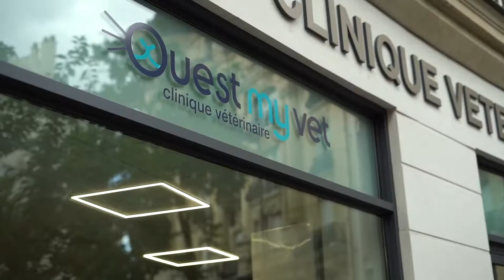Les soins bucco dentaires !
Aujourd’hui nous allons parler des soins des dents des chiens et des chats car quoi de plus désagréable que d’avoir un animal avec des crocs sales et une mauvaise haleine.
 Les soins des dents font aussi partie du bien-être de nos animaux.
Pour savoir comment bien entretenir les crocs de animaux, nous partons retrouver mon confrère, le Dr Bertrand CHEFNEUX, vétérinaire à Paris.

Merci au Docteur Bertrand CHEFNEUX et à toute la clinique Ouest My Vet.